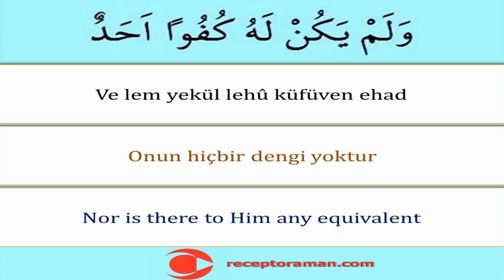İhlas Suresi 4. Ayet 33 tekrarlı - Kolayca Ezberlemek İçin İhlas Suresi 4. Ayet - Pate metodu ile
İhlas suresi 4. Ayeti arapça okunuşu türkçe yazılışı ve anlamını sırasıyla tecvitli oku dinle ezberle 33 tekrarlı

Ücretsiz dini eğitim veren bir you tuber olarak binlerce kişiye kısa namaz sureleri ve namaz dualarını tecvitli  doğru okunuşuyla öğrettik ezberlettik hamdolsun. Arapça yazılışı ve okunuşunun yanında türkçe okunuşunu, türkçe anlam ve meallerini de öğrettik. Bunun yanında ingilizce anlamlarını da unutmadık. You tube kanalımızın binlerce takipçisi bu metotla asırların hafızlık tecrübesi olan parça tekrar ezberleme metoduyla bilgisayarlarından ve cep telefonlarından takip ederek kolayca ezberledi. Bu vesileyle hiç planda yokkken you tube kanalımızda 15 milyon tıklanmaya ve izlenmeye ulaştık. Türkiye ve dünyada ilk ve tek: Kuran dinle oku takip et kolayca öğren ezberle.
Yine binlerce kişiye Kuran-ı Kerimi tecvitli bir şekilde doğru okunuşuyla öğrettik. Bilgisayar hatlı ve en kolay okunan kuran hattıyla yazısıyla bilgisayarlardan tabletlerden ve hatta cep telefonlarından kolayca hatim ve mukabele okuma takip etme dinleme ile hatim yapma imkanı sağladık. Dünyada ve Türkiyede ilk ve tek olan kelime kelime kuran okuma ders tekniğiyle de bu alanda you tubeda bir çığır açtık hamdolsun. En yavaş kuran okuyuş şekliyle de you tube kanalımızı takip edenlere güzel bir kuran ziyafeti ve kuran dinletisi sunmaya çalıştık. Diyanet İşleri Başkanlığı Kuran Portalına çok teşekkür ederiz.